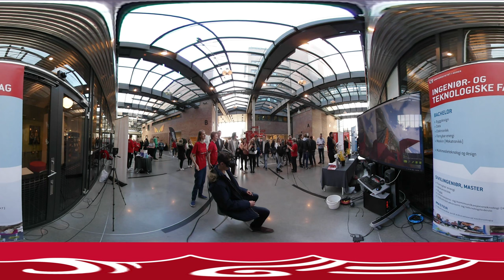360-graders smakebiter fra Åpen dag ved Universitetet i Agder i 2017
Klikk og dra deg rundt i videoklippene, eller se klippet med VR-briller.